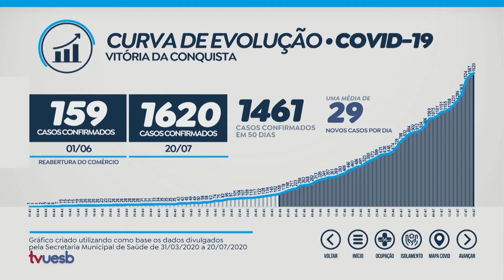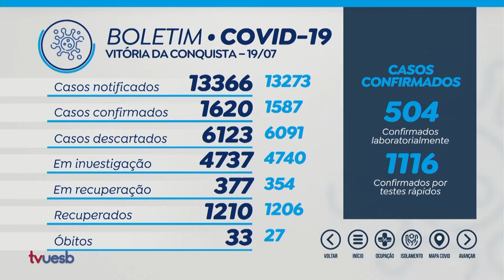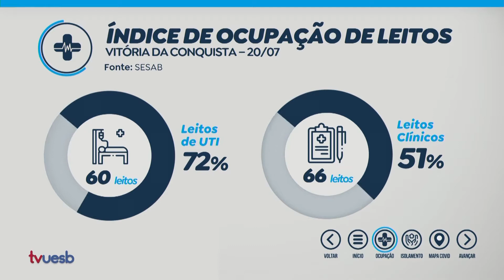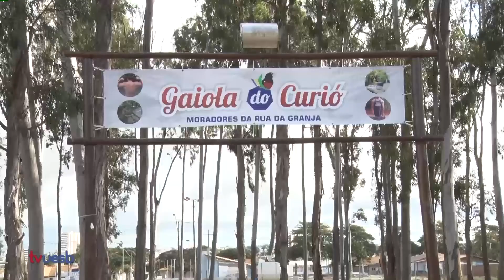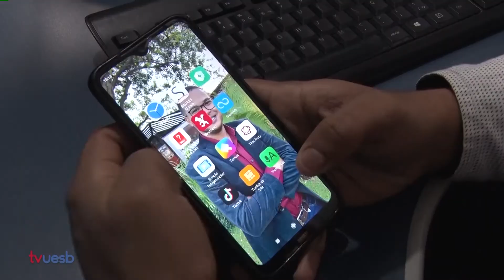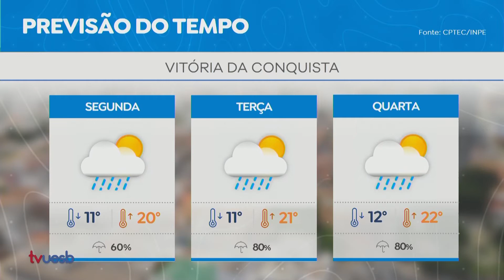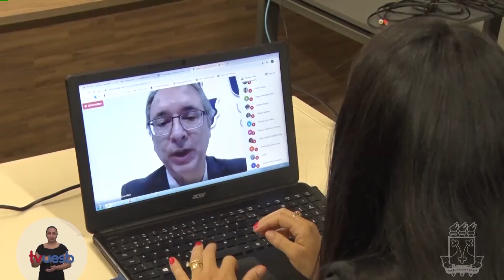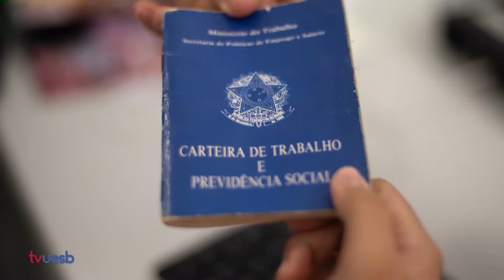Uesb Notícias (20/07/2020)